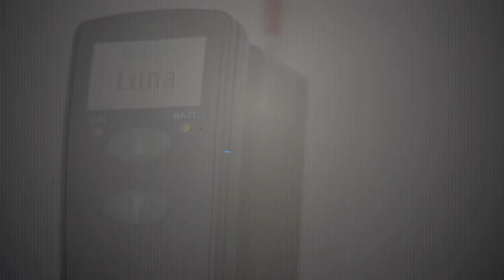Ergolet Luna Ceiling Hoist video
Luna Ceiling Hoists combine stylish looks with exceptional functionality. The same unit can be used as a fixed or portable ceiling hoist.